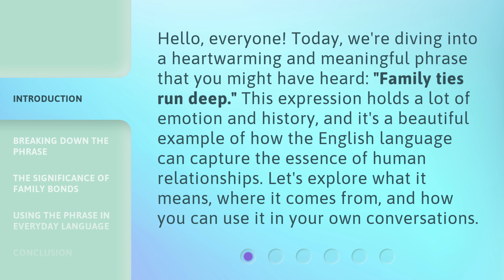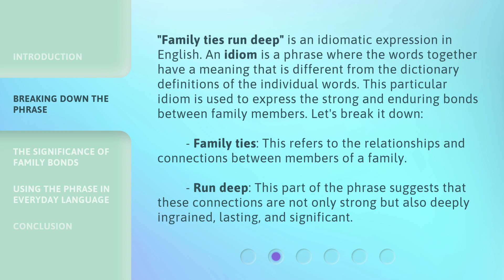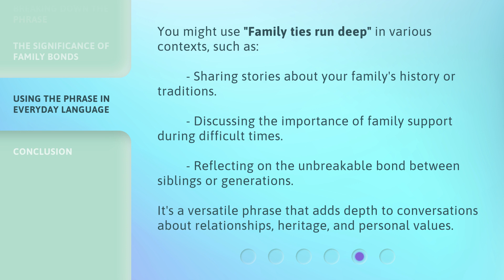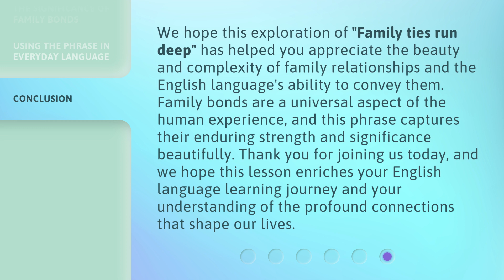The Bonds of Family: Understanding "Family Ties Run Deep"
Family Ties Run Deep: Exploring the Bonds of Family • Join us as we delve into the intricate and unbreakable bonds that tie families together. Discover the true meaning of 'Family Ties Run Deep' in this heartwarming exploration of familial connections.

00:00 • Introduction - The Bonds of Family: Understanding "Family Ties Run Deep"
00:36 • Breaking Down the Phrase
01:27 • The Significance of Family Bonds
02:08 • Using the Phrase in Everyday Language